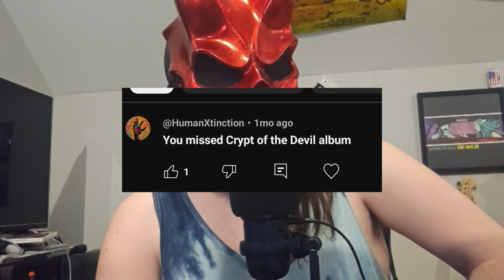I pick 1 Song from Every 'Emmure' Album (TOO HARD TO CHOOSE!)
Did I pick the good ones? or am I wrong? Comment your Favorite Emmure Song below.

Emmure
Cult
Frankie Palmeri
Metal
Death Metal
Music
Top Songs
Metalcore
Deathcore
Slamcore
Grindcore
Smokedaddy3D
Shorts